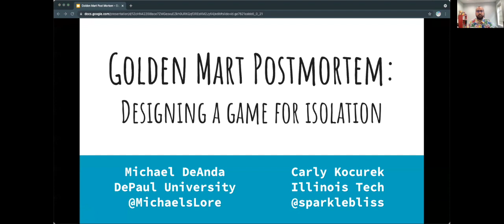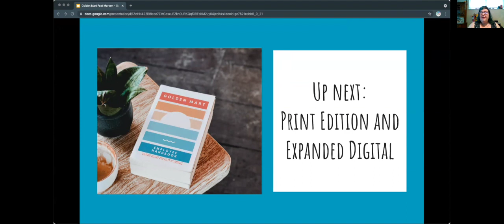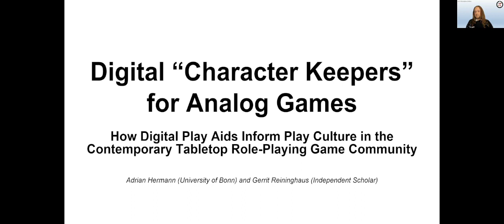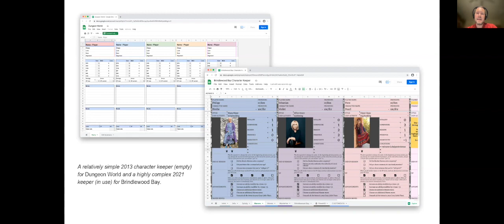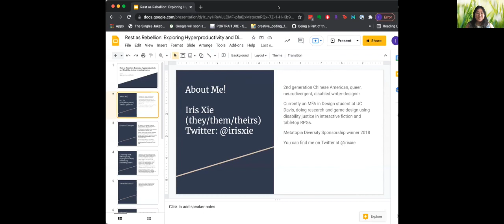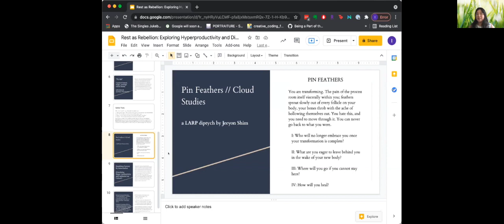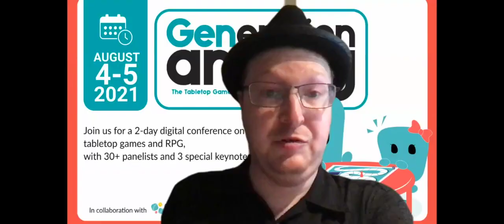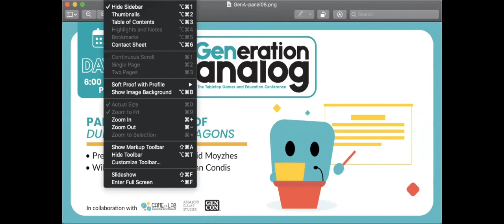Role-Playing Game Design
GENeration Analog: Panel 7 - Role-Playing Game Design

Moderated by Evan Torner (University of Cincinnati)

"Golden Mart Postmortem: Designing a Game for Isolation"
Michael DeAnda (DePaul University)
Carly Kocurek (Illinois Institute of Technology)
"The Seep on the Borderlands: Reimagining Tabletop Role-Playing Game Bleed and Identity as Border Discourse"
Jose Reta (UT Rio Grande Valley)
"Digital 'Character Keepers' for Analog Games: How Digital Play Aids Inform Play Culture in the Contemporary Tabletop Role-Playing Game Community"
Adrian Hermann (University of Bonn)
Gerrit Reininghaus (Independent Scholar)
"Rest as Rebellion: Exploring Hyperproductivity and Disability Justice in Analog Games"
Iris Xie (UC Davis)

Read more articles at analoggamestudies.org.